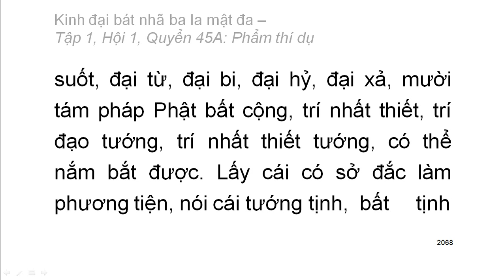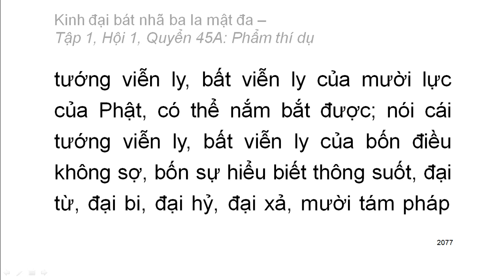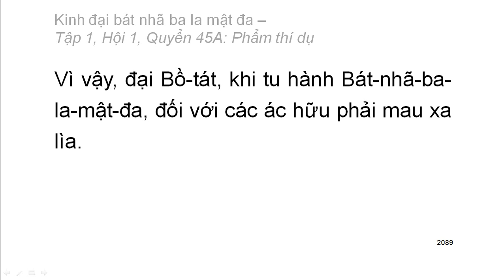600 quyển Kinh Đại Bát Nhã Ba La Mật Đa: Quyển .../600 (tiếp) (đọc lần 2)